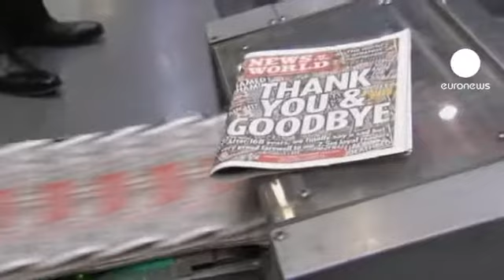Rebekah Brooks ouvida em tribunal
Prosseguem as audiências sobre o escândalo das escutas telefónicas no Reino Unido envolvendo o extinto tabloide News of the World, do magnata australiano Rupert Murdoch.

Rebekah Brooks compareceu esta manhã em tribunal para responder a acusações de conspiração e violação de comunicações privadas no intuito de obter informações priviligeadas.
Outros seis ex-funcionários começaram desde o dia 16 de Agosto a responder ao juiz no tribunal de Westminster.

Entre os réus a serem ouvidos estão  também Andy Coulson, antigo responsável do News of the World, que foi  diretor de comunicação do governo do primeiro-ministro David Cameron.

Cada uma das acusações pode render até dois anos de cadeia, mais multa para os acusados.

O escândalo das escutas telefónicas causou grande prejuízo financeiro ao grupo News International, do magnata australiano Rupert Murdoch.

De acordo com as investigações mais de 600 pessoas tiveram voz e texto privados violadas por detetives contratados pelo tabloide.